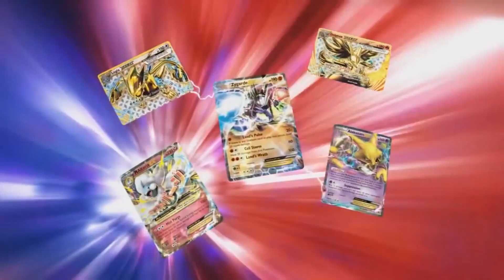Yu-Gi-Oh! Jogador de Futebol Ganharia um Carta Sobre Ele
Dúvidas?